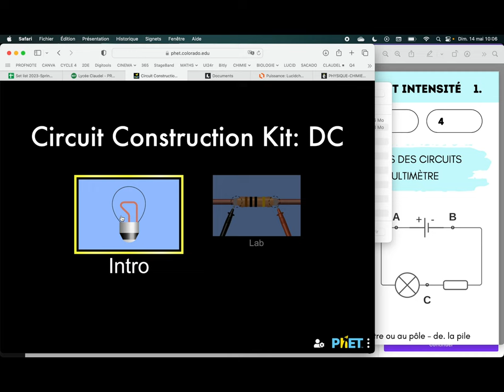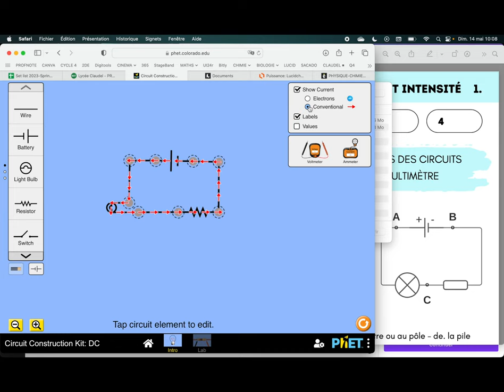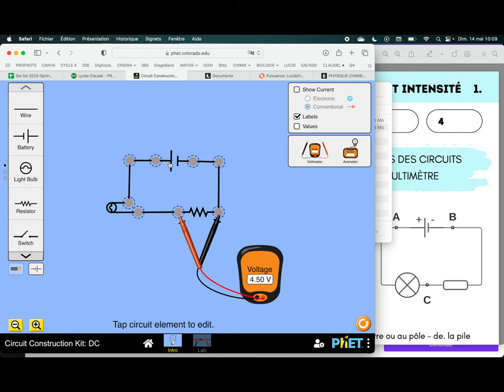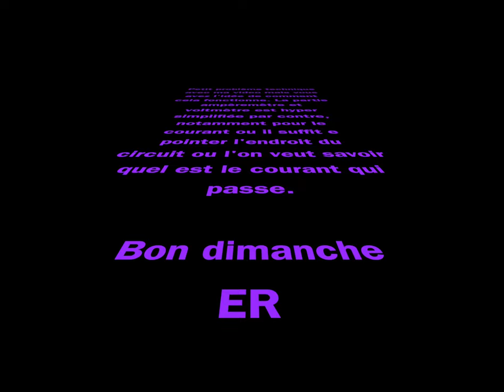Utiliser la simulation PHET pour terminer / refaire votre TP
Capsule vidéo en complément des cours  de Physique que je donne au Lycée Claudel, Ottawa.